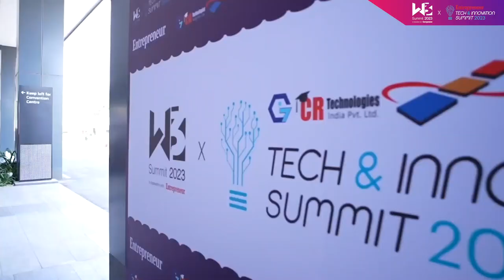NFTs as an asset class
At Web3 summit organised by Entrepreneur India, experts Pushkar Vohra, CEO, Pandora Finance, Vijay Dhanasekaran, Founder and Chief Blockchain Consultant, Blocknetics, Bhavesh Thakkar, Co-Founder & CEO, DIMO, XDSea, DIMO Studio & RoRo Wallet and Bhawana Yadav, UX / Interaction Designer, Ascendum Solution discussed how NFTs can be treated as an asset class.